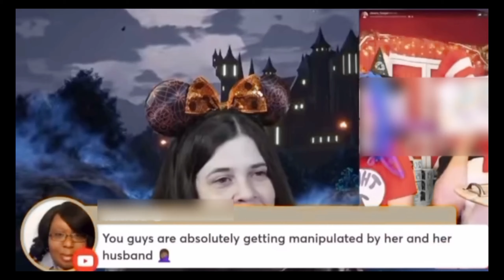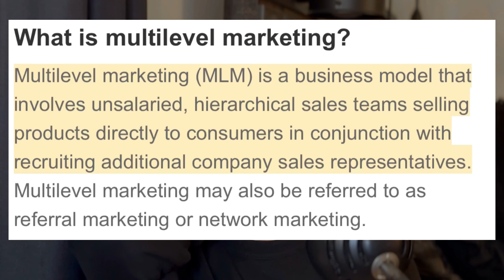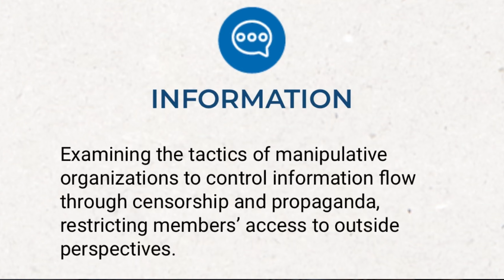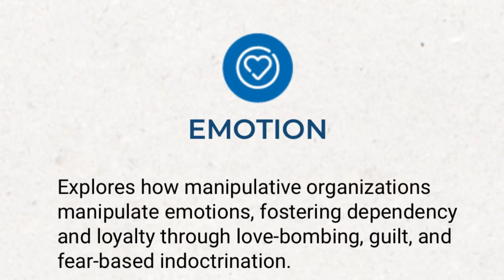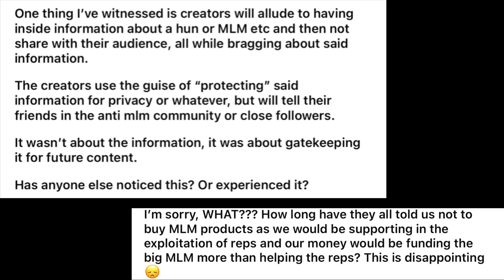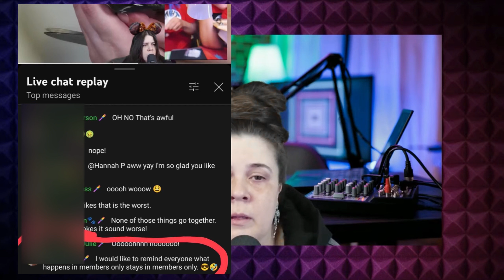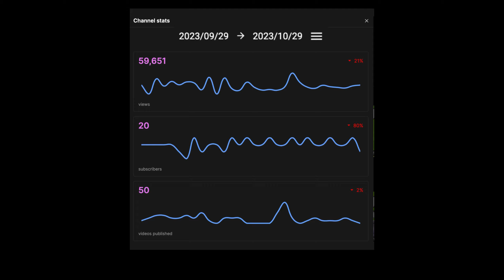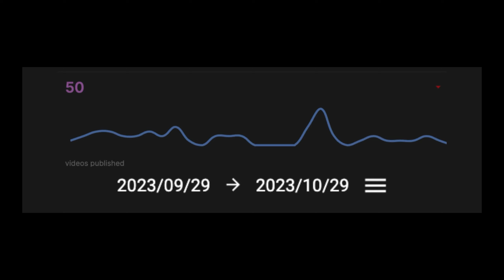FIZZGATE: An Anti-MLM Crusader's Bomb Party Tryst & Subsequent Non-Apology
Since February, I’ve been covering the lying, manipulation, deflection, and ironic indiscretions of the anti-mlm movement. I feel strongly about the integrity of this movement because I was once a top leader in multilevel marketing and when I left in early 2022, I needed support. I found it…well, at least I thought I had found it through the anti-mlm creator movement where I tuned in primarily through YouTube.

However, I started to notice that some of the people who were leading this movement were becoming toxic, slowly but surely, and the more I watched the worse it seemed to get. Creators were throwing ad hominem around like Oprah and they started aiming more and more personal digs at the women featured on their screens. It seemed as if they were testing the waters, per se. It appears that the more attention they got when they did a particular thing, the more they did the said thing. This doesn’t fare well when you are dealing with real people and real emotions. I started to feel sorry for the ladies on the screens and finally, in February, I took up for them. Ever since then, I’ve found plenty of content to cover- it seems that there is no shortage of ad hominem-focused, attention-seeking, drama-filled, pot-stirring behavior on these anti-mlm streets.

The strangest part- the people who are supposed to, by their own claims, be standing up for the victims of manipulative marketing tactics and unethical practices are the ones being manipulative and unethical. Blatantly Without regard. Right in our freaking faces. AS IF we are not intelligent enough to discern their tactics.

Well, it only continued to get worse and in the beginning of October, a creator I have featured multiple times for her questionable behavior was caught buying a product from an MLM. A RING. She was B U S T E D buying a bomb party ring!

What in the 10,000 spoons kind of freaking irony is this?! Tune in to find out!

Watch my video highlighting the behavior of this same creator aiming intense PROBLEMATIC ad hominem attacks at the late Jessie Lee Ward